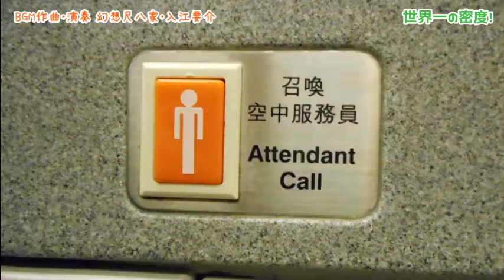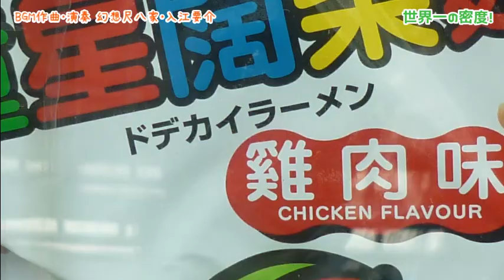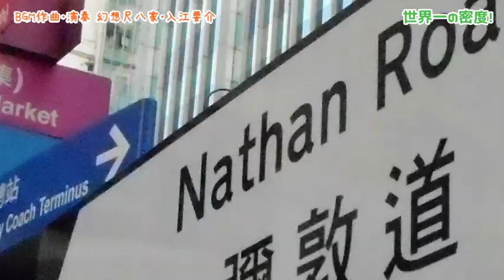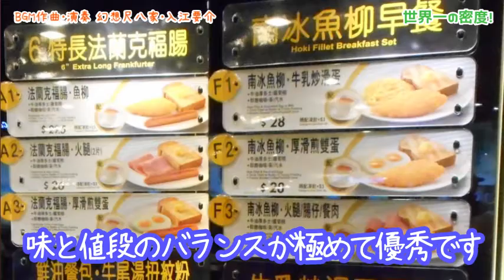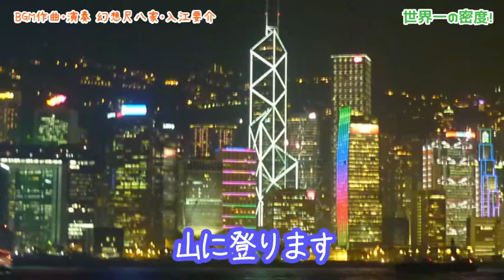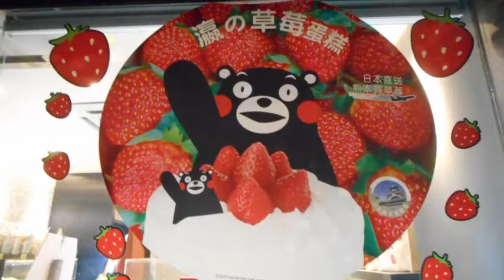世界1位の高層ビル密集率の街がある国に行って日本楽器を演奏してみた！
【幻想尺八家・入江要介　プロフィール】
アメリカ大統領夫人の御前演奏に招かれ演奏。
大統領夫人より「素晴らしい才能」と言葉を受けた。
アメリカ政府ホワイトハウスの公式映像に掲載。

世界50カ国以上に招かれ公演。ポーランド大統領の御前演奏。
総理大臣スパソフスキ首相、モレイラ大統領夫人など、
各国で大統領や首脳級への演奏を多数つとめる。

ヴァチカンにてローマ教皇庁枢機卿御前演奏。
オーストリア国連に招かれ演奏。ウィーンにて表彰を受けた。

ニューヨーク、フランス、イタリア、ドイツ、イギリスなどでの演奏や、
オーケストラでの自作品公演を成功させ、
作風から「幻想尺八家」と呼ばれ、ソロ活動にこだわり表現を行っている。

国賓、要人、閣僚や、王族の歓迎式典、宮殿、古城、迎賓館などでも演奏。
オックスフォード大学公式公演。世界三大映画祭のひとつベルリン映画祭の
受賞作に出演。ノルウェー最大の大学に客員講師として招待された。

箏師範の母、尺八師範の祖父、パリでブランドを創立したファッション
デザイナーの叔父を持ち、芸術を身近に学んだ。桐朋学園大学短期大学部
音楽専攻を卒業。「邦楽コンクール独奏部門」第１位優勝。尺八師範。

今回紹介する名所【香港・飲茶・尖沙咀】